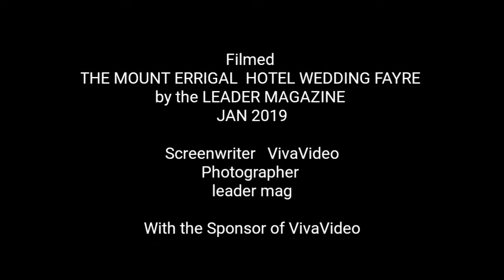THE LEE ROY BROWN BAND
Live at THE MOUNT ERRIGAL